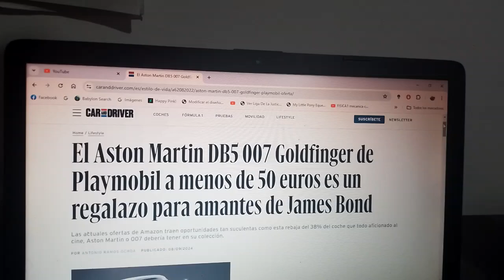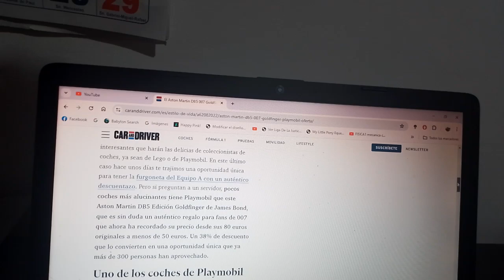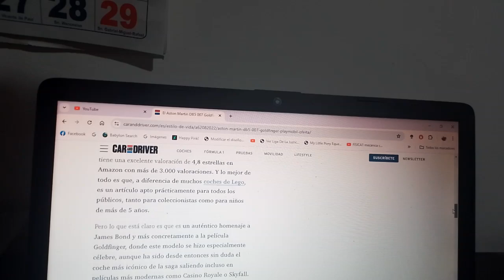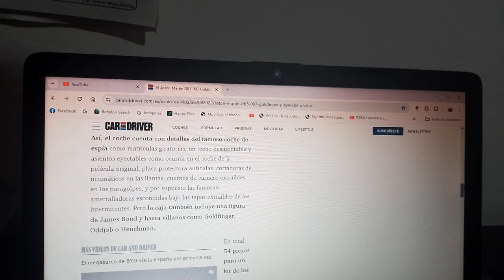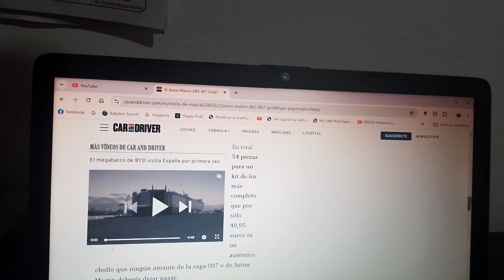En oferta el Aston Martin DB5 de James Bond 007 Goldfinger de Playmobil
Ahora esta de oferta el coche del famoso Agente 007 a tan solo 50 euros ideal para los fanáticos de la franquicia como yo y de la marca automotriz británica